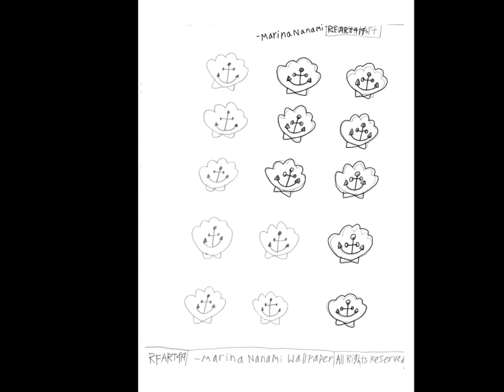Disneysea Adventures - Marina Nanami (7-21-2023) - Icon Wallpaper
This is my original student animated tutorial film, which was made on July 21, 2023, about my concept art of Marina Nanami's famous "Seashell with an Anchor" icon wallpaper.

これは、2023 年 7 月 21 日に作成された、七海マリナの有名な「アンカーの付いた貝殻」アイコン壁紙のコンセプト アートに関する私のオリジナルの学生向けアニメーション チュートリアル フィルムです。